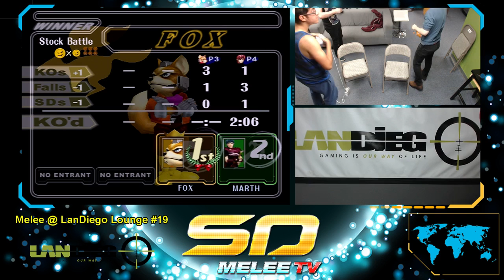Melee @ LD Lounge #19 - EastCoastJEFF Interview - SSBM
SSBM "“Super Smash Bros. Melee”" "“Super Smash Bros Melee”" Melee Smash Nintendo Wii GameCube "“San Diego”" SD SDPM "“SD PM”" "“Project M”" PM "“Smash 4”" "“Smash Wii U”" SoCal "“Southern California”" SDMTV SDMeleeTV TG "“Triton Gaming”"